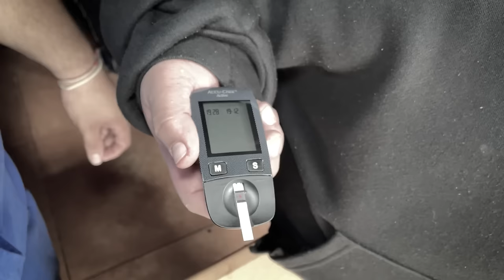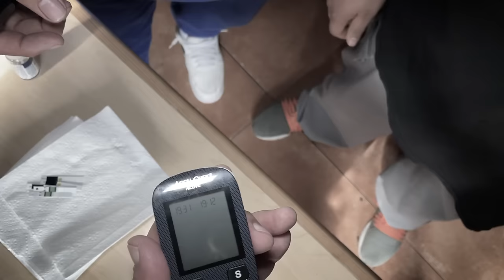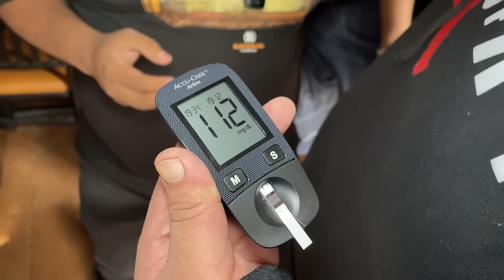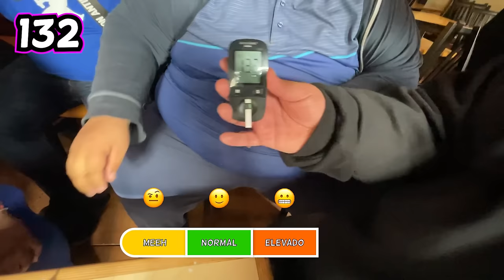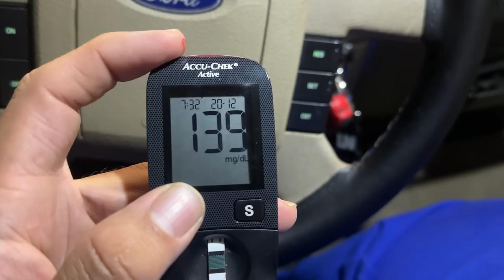¡Prueba de AZÚCAR a más de 30 G0RD0S! - MarraVlogs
Hey qué onda mi raza, en este nuevo video nos hicimos la prueba del azucar con más de 50 gordos después de comernos 5 platos en un buffet.
Cáiganle OINK OIIINK!